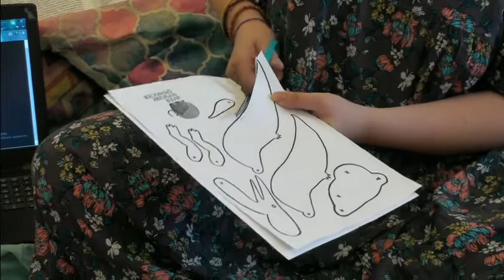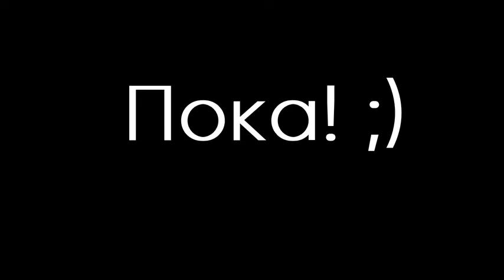Мини-мини: Кетцалькоатль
Вместе с ведущим научным сотрудником отдела природы Марией Колесник собираем самое большое летающее живое существо, когда-либо населявшее планету! А заодно разбираемся, как же оно летало...